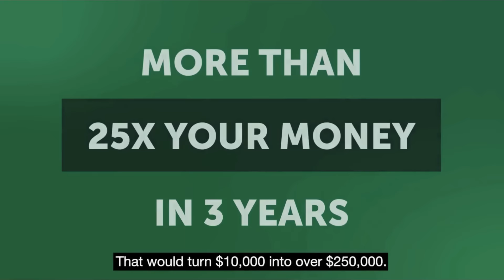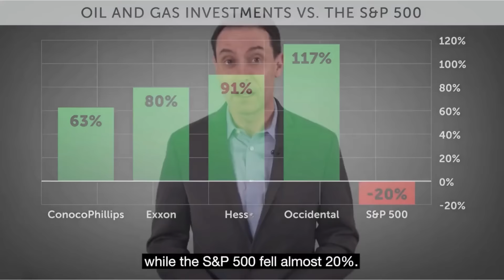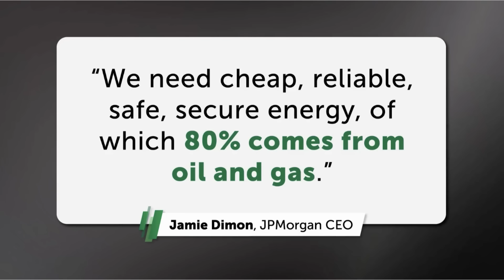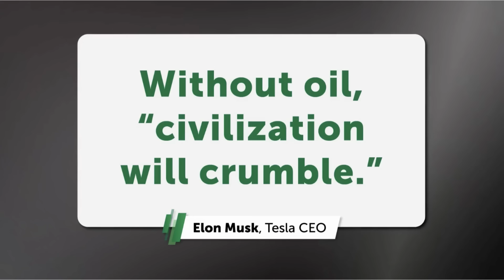Discover A Rare Oil & Gas Investment with Huge Profit Potential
Are you ready to tap into the world's most lucrative oil and gas investment opportunity? A rare and extraordinary opportunity that the financial elite are piling into...

Introducing the secret to potentially turning a modest $10,000 investment into a staggering $2.2 million within just five years – all while collecting big monthly income!

Watch the full FREE video to discover:

- The oil and gas surge that's making waves in the investment world – with an unusual class of investments boasting an average return of 196% last year!

- How this exclusive opportunity is available ONLY in the energy industry – and why top energy companies like ConocoPhillips, Exxon, Hess, and Occidental are outperforming the S&P 500!

- The series of macroeconomic events that will skyrocket oil and gas prices in the coming year – setting the stage for the biggest bull market we've ever seen in fossil fuels!

- Why even Tesla CEO Elon Musk is bullish on fossil fuels – stating that civilization would crumble without oil.

 - The secret alternative investment that offers more upside potential and less risk than traditional stocks – an unusual way to directly profit from America's energy boom.

But hurry! This opportunity won't remain hidden for long. As word spreads, more and more investors will jump on board – don't miss your chance to profit from this historic bull market in oil and gas.